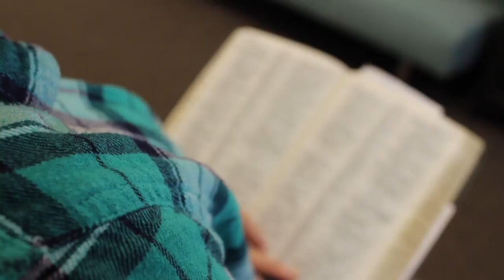Everyday News | January 29, 2016